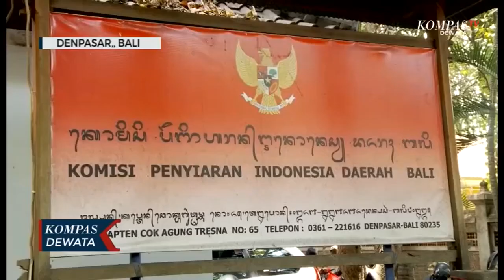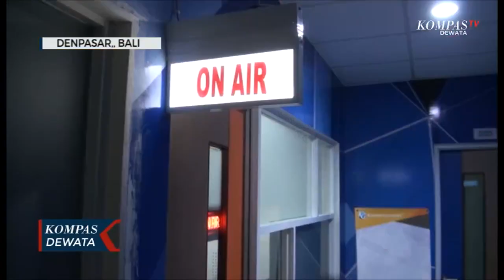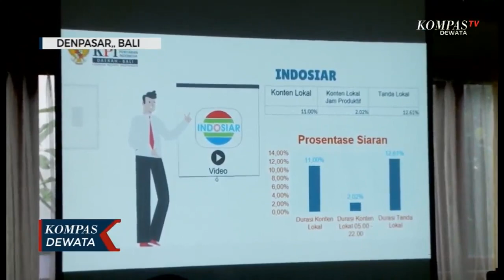Gerakan Masyarakat Cinta Penyiaran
Komisi Penyiaran indonesia daerah bali akan  menggelar  gerakan masyarakat  cinta penyiaran gemacipa tahun 2020.  Pada kegiatan gemacipa akan menampilkan berbagai program kegiatan menarik mulai dari  sosialisasi  edukasi tentang penyiaran hingga penganugrahan kpid bali award  seperti apa persiapan gemacipa 2020 berikut laporan jurnalis kompas tv Sintha Prama Dewi dan juru kamera Sang Putu Ariasa.